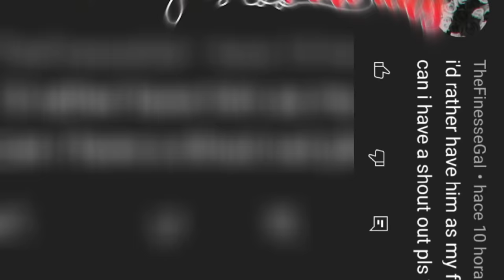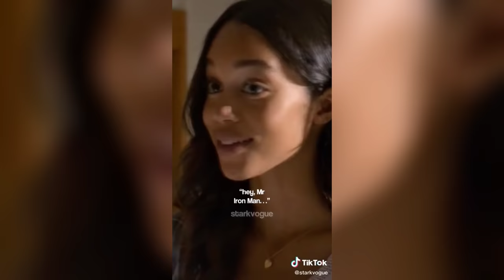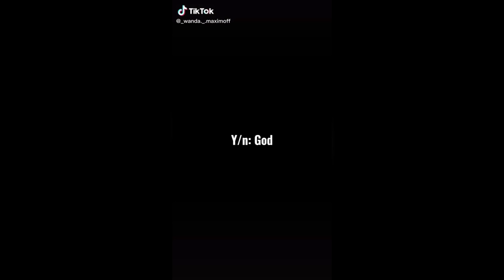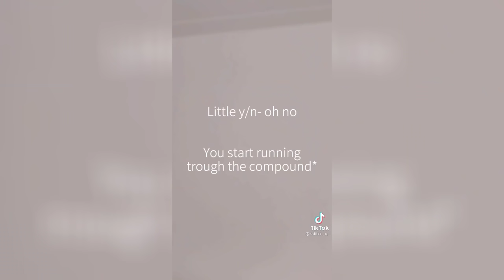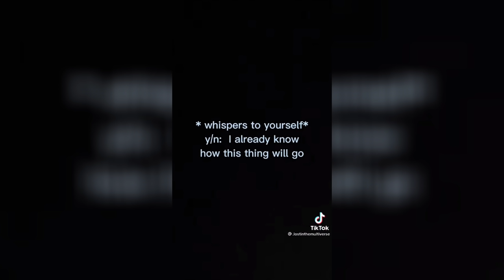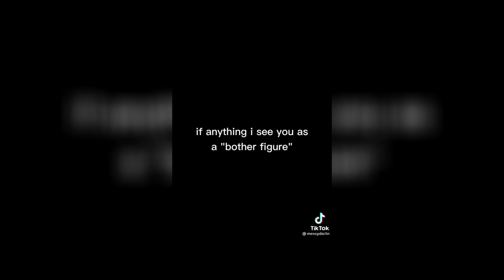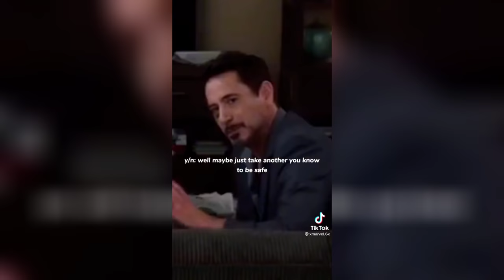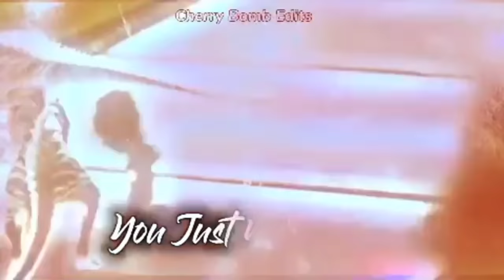Tony Stark being the cool dad || Y/n povs TikTok compilation